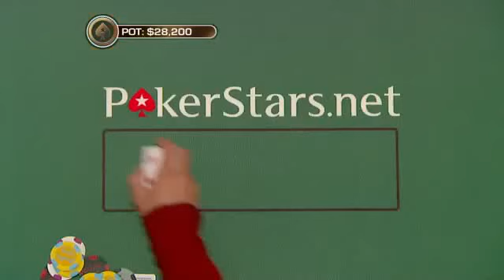Большой Покер (по версии Кураж-Бамбей)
Королик и дедушка в шляпе :)